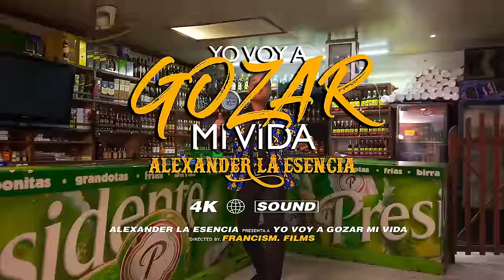Alexander la Esencia - Yo voy a gozar mi vida (Video Oficial) - Bachata de cabaret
Letras
Yo voy a gozar mi vida a plenitud
Porque cuando yo me muera nada me voy a llevar
Para que hacer tesoro aquí en la tierra
Si cuando me muera todo aquí se va a quedar
Porque cuando yo me muera todo aquí se va a quedar
Porque alguien me va a gozar Lo que yo deje
Porque cuando muera nada me voy a llevar
Que me importa que me digan que trabajo para bebida
Que el dinero me lo gasto
Dándome la buena vida
Que las mujeres la tengo
Por paquete donde quiera
Porque cuando yo me muera
Nada me voy a llevar

Ohlala (olala)

Porque el dia que yo me muera nada me voy a llevar
Muchos se la pasan trabajando en su juventud
Y nunca pueden gozar
Le llegan los 60 y los 70
Y ustedes ven
Que despues quieren andar
Pasan toda su vida trabajando y guardando
Y se olvidan de disfrutar
Y después que ya no hay tiempo para gastar tanto dinero
Otro pendejo
Es que se lo va a dejar
Que me importa que me digan
Que trabajo pa bebida
Que me importa que ellos digan
Que trabajo pa comida
Que las mujeres las tengo
Y es que cuando yo me muera
Todo aquí se va a quedar
Y si va uno ha dejado
Unos cuanto muchachito
De una vez se están matando
Por repartirse los chelitos

Video viral en TikTok con Luis Abinader, presidente y Raquel Arbaje, primera dama su esposa, bailando bachata. Canción del video de Leonel Fernandez y Margarita Cedeño bailando bachata.

Artista: Alexander la Esencia
Compositor: Martin Ferreras Cuevas (Adolin)
Productor Musical: Martin Ferreras Cuevas (Adolin)
Producción: Bachata de cabaret (album)

Actores
Hector William de la Rosa ; Luisa Maciel Rivera de la Rosa ; Miguel Fortunato Reyes ; Ramon Emilio Suero ; Edward Magallanes ; Maria Estefany de Leon

Productor Video clip: Francis M films
Creativos: Alexia Pimentel, Alexander Pimentel, Rey Rivas, Juan Rivas, Francis M films
Productores Ejecutivos: Rivas Brother Promotions

Ubicaciones video:
Ave. Jacobo Majluta - Refrigeración Sin Limite Edward
Super Colmado la Tablita - C. Juan Pablo Duarte 36 Esq. C. Rosa Duarte - Los minas